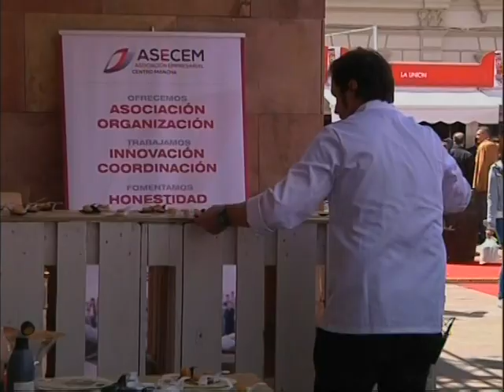La Feria Sabores 2017 ya tiene fecha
La XI edición de la Feria de los Sabores se celebrará  entre los días 28 de abril y 1 de mayo en la plaza de España de Alcázar de San Juan,un evento que reunirá alrededor de  medio centenar de expositores agroalimentarios y una veintena de artesanía.